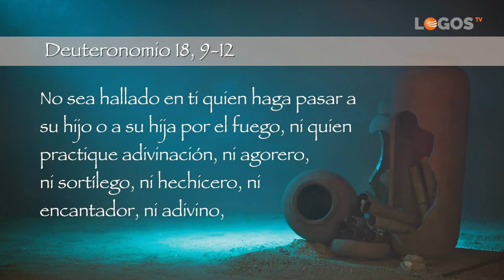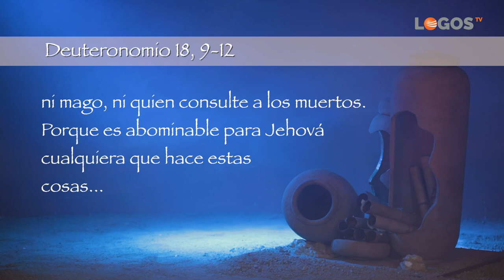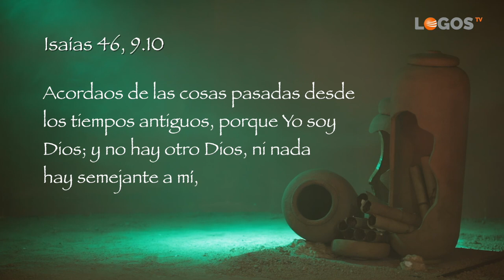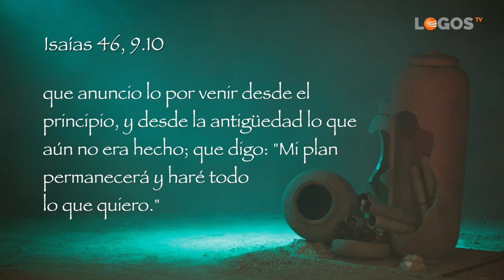Cómo distinguir a un verdadero profeta - La Biblia Sorprende - Juan Surroca